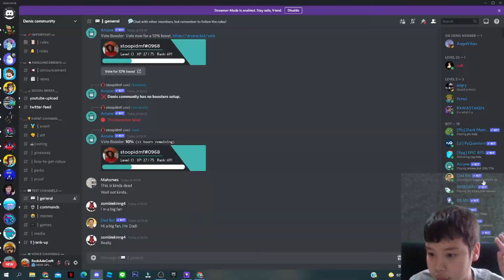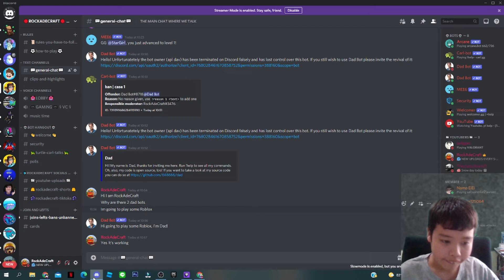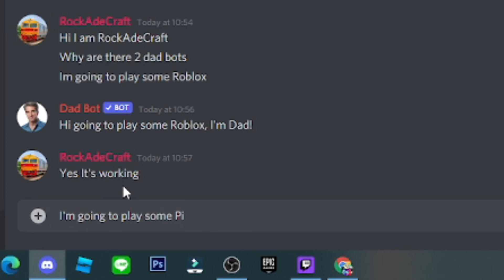HOW TO ADD DAD BOT TO DISCORD SERVER dadbot(discordtutorials rockadecraft rockadecrafttutorials)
DAD BOT IS SUPER FUNNY
THIS IS HOW YOU ADD
YOU DON'T NEED TO SERUP ANYTHING JUST TYPE
PLAY AND I'M AND HE WILL TALK BACK HOPE YOU ENJOY

discord/discord tutorial/discord tutorial for beginners/discord tutorial 2021/discord tutorial 2022/dad bot/dad bot discord/discord bot/discord bot 2021/discord bot 2022/rockadecraft/rockadecraft tutorials TAGS BY vidIQ